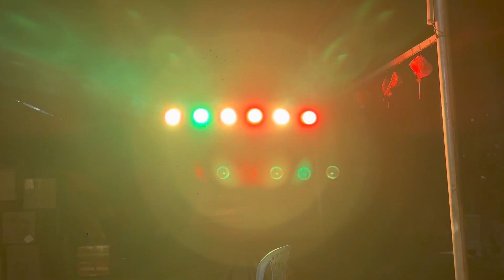Test đèn led bob 200w full màu mai lên đường cho các bác. Hàng siêu đẹp.Giá 1tr2 một quả. 0967851866